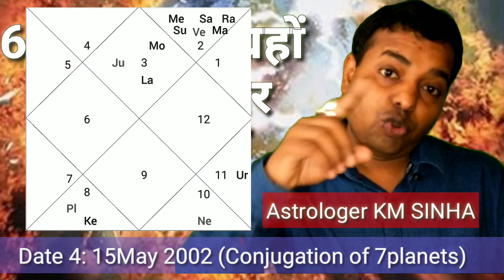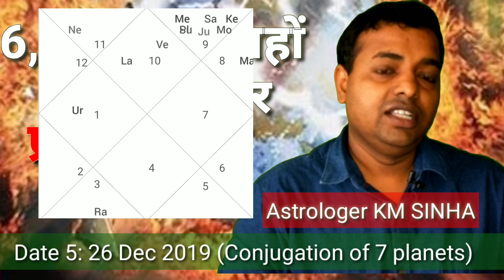प्रलय काल (Conjugation of planets) Research By Astrologer KM SINHA